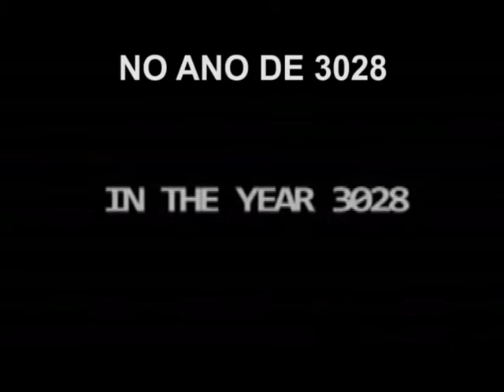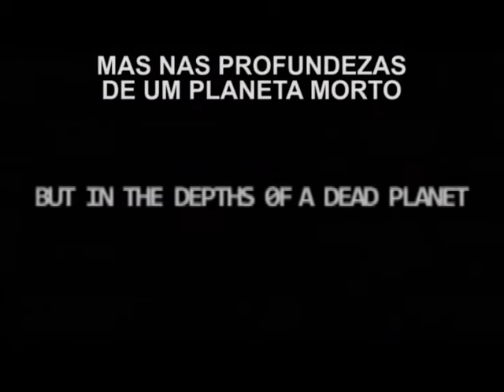Dig Dug - Matéria (Game Over)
Matéria do jogo Dig Dug
Programa Game Over - Tv Tarobá - BAND
Apresentadores: Arthur Ribas e Thiago Ribas